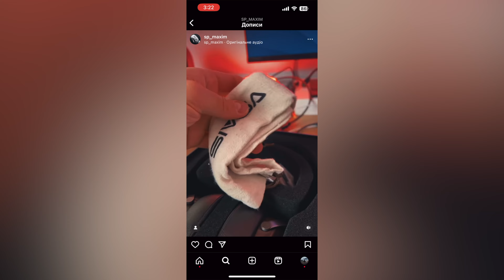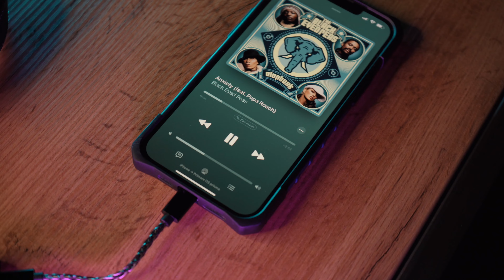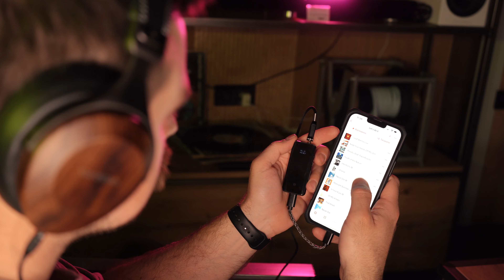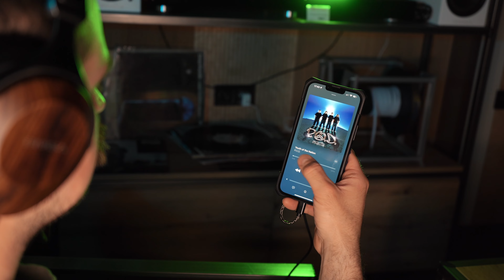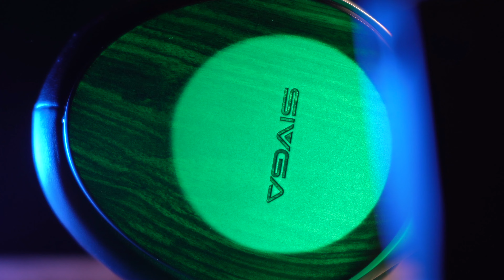Дерево, алюміній, класний звук і за недорого! SIVGA SV021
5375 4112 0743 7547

💳Номер картки банки Privat Bank
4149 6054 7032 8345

Таймкоди:
0:00 - Інтро
2:36 - Комплектація
3:08 - Дизайн
6:35 - Звучання
10:54 - Висновок
6:14 - Висновок

Про що канал?

Ми знімаємо огляди навушників, портативних аудіо плеєрів, акустики, колонок та на іншу цікаву техніку та гаджети. Знаємо, що таке Hi-Fi, Hi-End, Hi-Res і готові про це розповісти Вам. Наш канал насамперед створений для того, щоб нагадати всім, що таке якісний звук. Адже в епоху цифрових технологій в музичних композиціях стисненого аудіо формату MP3 перестали проявлятися душа та детальність. Люди тепер обмежуються своїм телефоном та дешевими затичками та вкладишами.

Якщо Ви поціновувач якісного та СПРАВЖНЬОГО звуку або Вам просто цікава аудіотехніка – ласкаво просимо на наш YouTube-канал інтернет-магазину PORTATIV.UA, який по праву вважається найкращим магазином персонального аудіо в Україні. На наших вітринах є великий асортимент аудіотехніки – від навушників до елітних цифро-аналогових перетворювачів (ЦАП). У нас можна послухати будь-яку аудіоапаратуру з навушниками, які продаються в магазині.